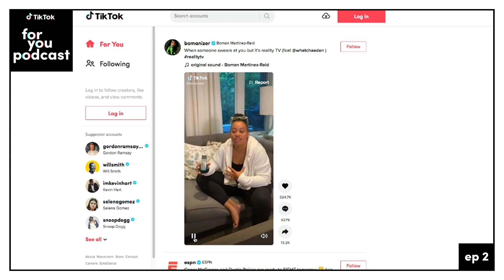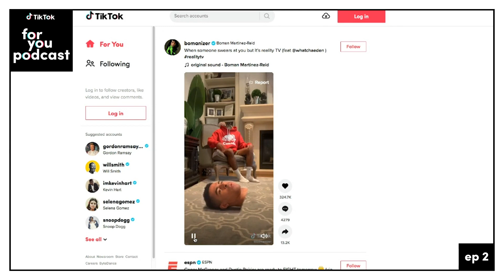ForYouPodcast​ I Episode 2 with Boman Martinez-Reid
Brittany Broski chatted with Boman Martinez-Reid about the importance of support from friends and fam.